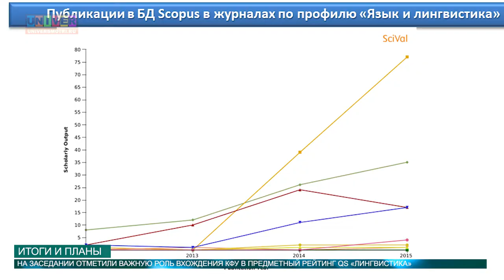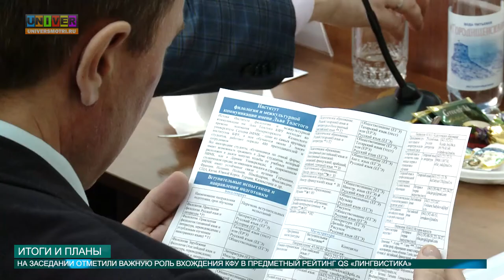Итоги и планы от 05.05.2016